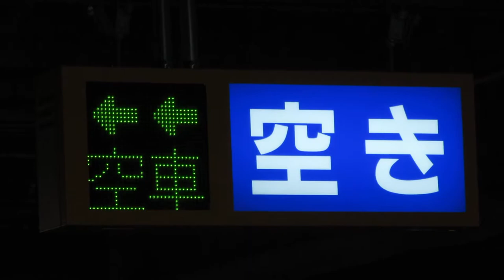駐車場空き状況表示板 LED電光掲示板 イオンモール大阪ドームシティ5階 その1